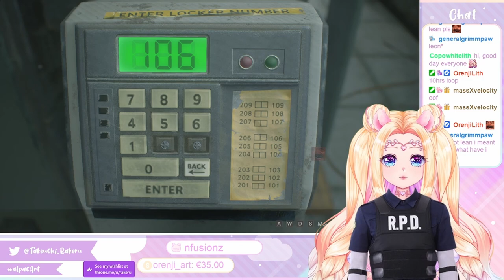🎀🦙 Alpaca VTuber plays Resident Evil 2 | Leon A: Part 1🎀🦙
Playing my first ever Resident Evil game! Let's see if I can save Raccoon City..